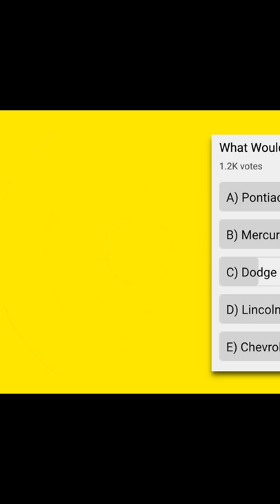Lemons Poll Results - What Would Napoleon Drive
What Would Napoleon Drive?

A) Pontiac Parisienne 12%
B) Mercury Grand Marquis 25%
C) Dodge Monaco 7%
D) Lincoln Versailles 43%
E) Chevrolet Monte Carlo 13%